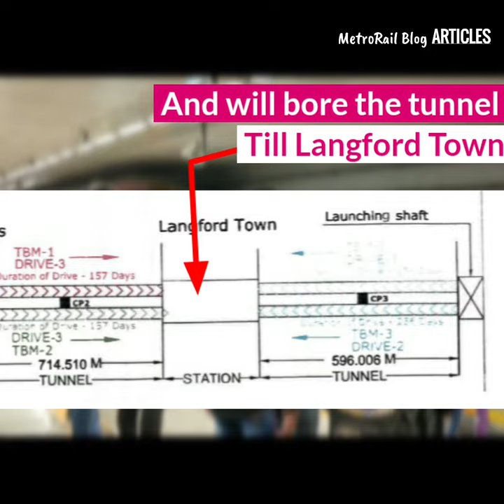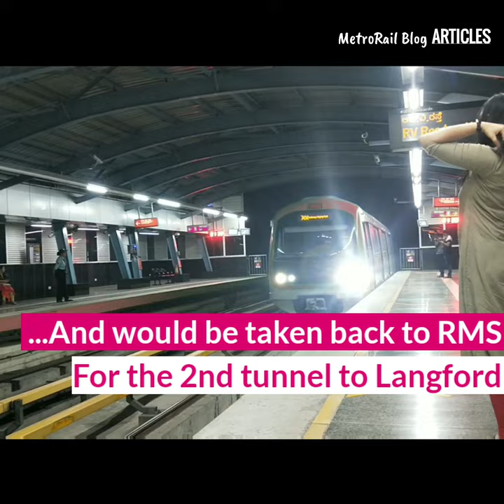Bangalore: German Tunnel Borer starts digging for Namma Metro || MetroRail Blog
A Report by: Dhrual Rudani, MRB-Bangalore
Edit and Presentation: Kanishka Rava